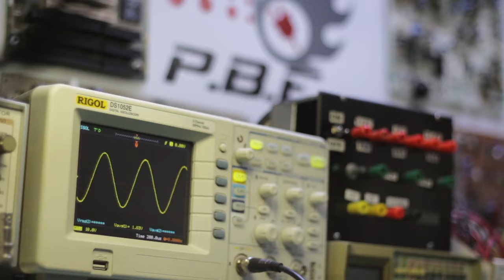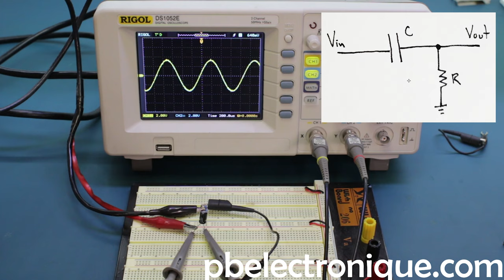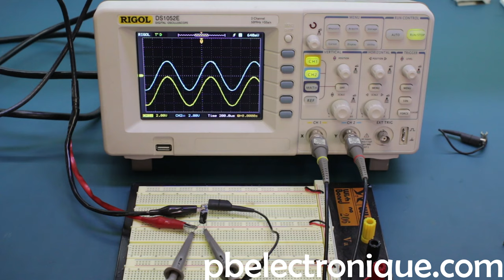JA#5 - Condensateur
Dans cette capsule, je vous présente les condensateurs tiré du livre "Fondements d'électronique" de Thomas Floyd.